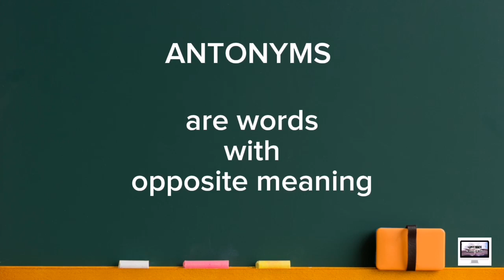ANTONYMS Letters M to P l ANTONYMS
ANTONYMS Letters A TO Z!